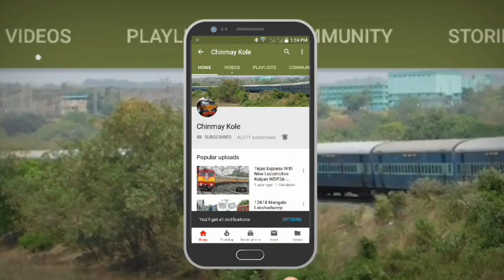Back To Back High Speed Overtakes : 12126 Pragati Express & 17221 Kakinada Express : Indian Railways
BACK TO BACK 2 HIGH SPEED TRAINS OVERTAKES : KALYAN WCAM2 WITH 12126 PUNE - MUMBAI CSMT PRAGATI EXPRESS & KALYAN WDP4D WITH 17221 KAKINADA PORT - MUMBAI LTT EXPRESS OVERTAKES 11024 KOLHAPUR - MUMBAI CSMT SAHYADRI EXPRESS AT TALEGAON RAILWAY STATION OF CENTRAL RAILWAYS.

12126/Pragati Express
प्रगती एक्स्प्रेस     प्रगति एक्सप्रेस
PUNE/Pune Junction -- CSMT/Chhatrapati Shivaji Maharaj Terminus

17221/Kakinada Port - Mumbai LTT Express (PT)
కాకినాడ పోర్ట్ - ముంబై లోకమాన్య తిలక్ టెర్మినస్ ఎక్స్‌ప్రెస్     काकिनाडा पोर्ट - लोकमान्य तिलक टर्मिनस एक्सप्रेस
COA/Kakinada Port -- LTT/Lokmanya Tilak Terminus

11024/Sahyadri Express (PT)
     सह्याद्री एक्सप्रेस
KOP/Kolhapur SCSMT -- CSMT/Chhatrapati Shivaji Maharaj Terminus

The Pragati Superfast Express is a daily intercity express train plying between Pune and Mumbai via Panvel. It is operated by the Central Railways, a zonal railway under the larger Indian Railways. Currently, it plies the distance of 187 km in 3 hours and 25 minutes. The Pragati Express presently has 2 AC Chair Car, 5 General Second Class, 5 General Second Class coaches reserved for Pass Holders, 1 Ladies coach and 2 Sleeper coaches. The Pune Mumbai Pragati Express Express is the 3rd of 6 dedicated trains to leave Pune Junction for Mumbai CST & is the 2nd last train to return. 12126 Pune Mumbai Pragati Express leaves Pune Junction every day at 07:50 hrs IST and reaches Mumbai CST at 11:15 hrs IST. On return, the 12125 Mumbai Pune Pragati Express leaves Mumbai CST every day at 16:25 hrs IST and reaches Pune Junction at 19:50 hrs IST. Pragati Express takes a different route. It takes the single line electrified route between Karjat and Panvel and continues towards Diva from where it continues the rest of journey towards Mumbai CST. Thus it completely bypasses the Karjat - Kalyan section of the Central Line. The Pragati express full ac train was plying between mumbai pune which was discontinued due to less demand.

The 17221 / 22 Kakinada Port - Lokmanya Tilak Terminus Express is a Express train belonging to Indian Railways South Coast Railway zone that runs between Kakinada Port and Lokmanya Tilak Terminus in India. It operates as train number 17221 from Kakinada Port to Lokmanya Tilak Terminus and as train number 17222 in the reverse direction serving the states of Andhra Pradesh, Telangana, Karnataka & Maharashtra. The 17221 / 22 Kakinada Port - Lokmanya Tilak Terminus Express has two AC 2 tier, two AC 3 tier, six sleeper class, six general unreserved & two SLR (seating with luggage rake) coaches. The 17221 Kakinada Port - Lokmanya Tilak Terminus Express covers the distance of 1,296 km (805 mi) in 26 hours 20 mins (49 km/hr) & in 25 hours 05 mins as the 17222 Lokmanya Tilak Terminus - Kakinada Port Express (52 km/hr). As the route is going to electrification, a Kalyan Junction based diesel locomotive WDM-3A, WDP-3A or WDG-4D pulls the train to its destination.

Sahyadri Express Named after the famous Sahyadri mountain range that forms part of the Western Ghat in Maharashtra, 11023/11024 Sahyadri Express is one of 3 daily dedicated express trains managed by Indian Railways, that ply between Mumbai and Kolhapur in India. The other two daily trains on the Mumbai and Kolhapur run are 11029/30 Koyna Express & 17411/12 Mahalaxmi Express. It operates as train number 11023 from Mumbai CSMT to Kolhapur SCSMT and as train number 11024 in the reverse direction. The 11023/11024 Sahyadri Express presently has one AC 2 tier, one AC 3 tier, eight Sleeper class and five General unreserved coaches. The 11023 Sahyadri Express covers the distance of 518 kilometres in 12 hours 15 mins (42.29 km/hr) & 13 hours 05 mins as 11024 Sahyadri Express (39.59 km/hr). Dual traction WCAM 2/2P or WCAM 3 locos haul the train from Mumbai CSMT until Pune Junction after which a Pune or Gooty based WDM 3A takes over until Kolhapur SCSMT. 11023 Sahyadri Express leaves Mumbai CSMT every day at 17:50 hrs IST and reaches Kolhapur SCSMT at 06:05 hrs IST the next day. 11024 Sahyadri Express leaves Kolhapur SCSMT every day at 22:50 hrs IST and reaches Mumbai CSMT at 11:55 hrs IST the next day.

Talegaon railway station or Talegaon station is an important railway station on the Mumbai - Pune Railway route. It has two platforms, five lines and one footbridge. This is a major halt for Pune Suburban Railway trains. This station serves as terminal for Pune - Talegaon Suburban trains. The land for the construction of the Talegaon railway station was given to the British government by the Sardar Dabhade family. Now it is owned by Indian Railways. Talegaon MIDC, an industrial area, is situated nearby this station.